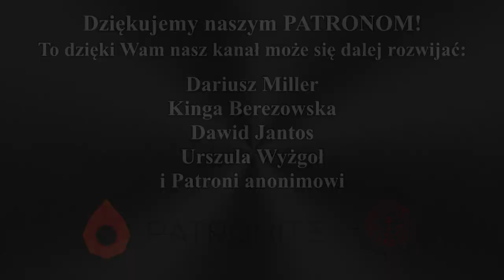Ludzka wola bez Łaski Bożej nic nie może! | Skrupuły - REMEDIUM | Poradnik skrupulanta #3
Zapraszam do obejrzenia pierwszego odcinka z podserii "Skrupuły - REMEDIUM", stanowiącej składową szerszej serii dotyczącej choroby skrupulanctwa.

Podseria "REMEDIUM" ma na celu omówienie takich kwestii dot. rzeczywistości duchowej, które są z reguły nierozumiane lub pomijane w sposobie myślenia charakterystycznym dla skrupulantów.
Konsekwencją tego jest budowanie własnej, skrajnie subiektywnej, często
mocno zafałszowanej wizji życia duchowego, co przekłada się następnie na jego opłakany, stagnacyjny stan.

Pierwszy odcinek dotyczy stanu ludzkiej woli w rzeczywistości po grzechu pierworodnym i korelacji między nią a Łaską Bożą. Jednym charakterystycznych objawów skrupulanctwa jest szybka utrata zapału w prowadzeniu życia duchowego po doznaniu jakiegokolwiek rozczarowania z powodu własnego niedomagania. Często przyczyną takiej reakcji jest błędny sposób postrzegania własnej woli, przecenianie swoich możliwości i pomijanie prawdy o tym, gdzie leży źródło umożliwiające nam postępowanie w cnocie.

Owocnego oglądania! :)